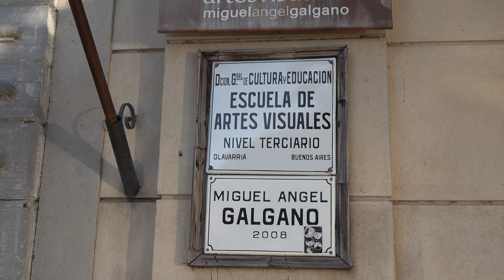Protagonistas de la Educación Bonaerense - E12 - El homenaje pendiente: El Excombatiente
Protagonistas de la Educación Bonaerense

Sus nombres poco se conocen. Viven en las ciudades o en el campo, en lugares poblados o en sitios remotos. Y, cada día entre las paredes del aula, vestidos con guardapolvos blancos, construyen la educación.
Las escuelas son testigo de la tarea diaria de enseñar y aprender. Allí brotan la creatividad y el trabajo de estudiantes y docentes. Personas que no son muy conocidas, pero sí muy importantes.
El sistema educativo de la provincia de Buenos Aires está repleto de acciones que merecen ser contadas y también disfrutadas. Con esta premisa –la de visibilizar– nace Protagonistas de la Educación bonaerense.
¿De qué se trata esta nueva sección?
Es, básicamente, un espacio para conocer a ellas y a ellos: estudiantes y docentes… Ni más ni menos, intérpretes de nuestra educación.

PROTAGONISTAS DE LA EDUCACIÓN BONAERENSE - EPIDODIO 12 - El homenaje pendiente: “El Excombatiente”

La escuela de Artes Visuales "Miguel Ángel Galgano" de Nivel Terciario de la Dirección Provincial de Cultura y Educación en Olavarría sorprendió a su auxiliar Roberto Cortez Pacheco con un cuadro sobre su lucha en Malvinas.
 Roberto Cortez Pacheco estuvo embarcado en el destructor Hércules, que fue parte del desembarco en las Islas Malvinas el 2 de Abril.

Cada semana, te compartiremos una historia para conocer a las y los protagonistas de la Educación bonaerense.